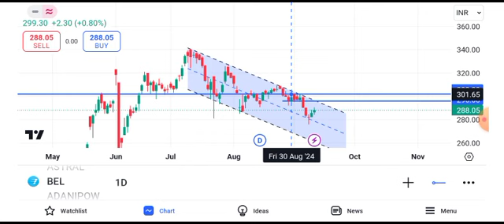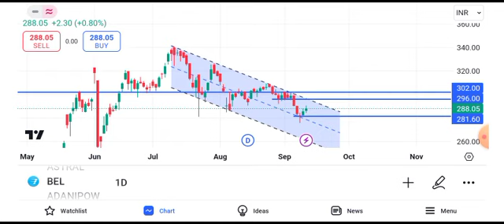bel share latest news today